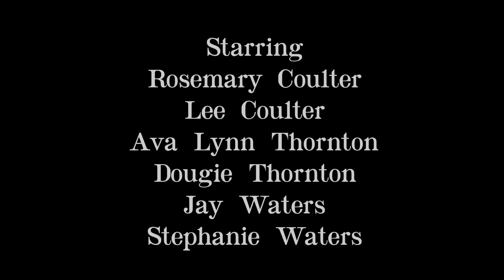Beanie Boo Series: Legacy |S1 E1| New Perspective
I hope you enjoyed the show! Plot twist! Lol!

New outfit lines will come out in the store at the same time new things will be happening in legacy! If you want to have your beanie boos wear the same outfits as the characters on legacy check out the links in my about page!

~xoxo beanie